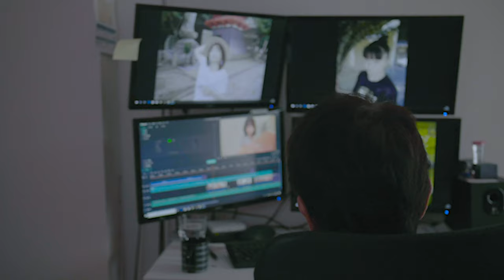【着付け】皇室佳子様がされていた「ふくら雀」‹四つひだふくら雀を解説します›Kako of the Imperial Family.Kimono lecture by kimono master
この動画の解説ブログはこちら

このチャンネルでは私達夫婦Chee(ちぃ)とDANNA(ダンナ)が楽しそうと思った事やV-log・着付けや美容に関するレクチャー動画など色々な事を配信し、皆さんとシェアできたらと思います。

【Cheeの履歴】
2012年

【受賞歴】
2013年度

主な資格
美容師免許
その他多数